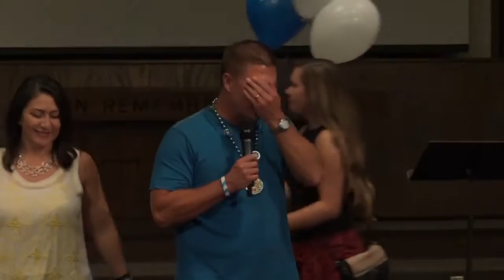August 11, 2015 - Fathering the Fatherless and Connecting to God the Father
Serenity Village
Bryan Greenwood